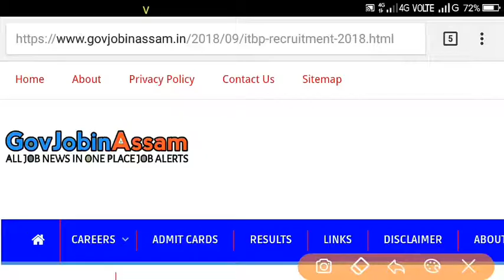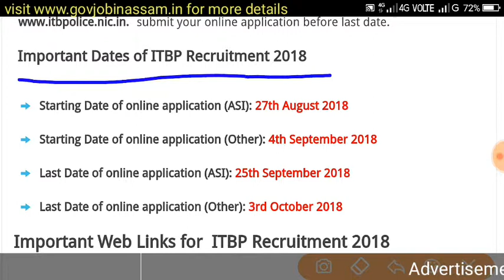ITBP New Recruitment 2018-19 : [405 Posts] || govjobinassam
Invited application from Indo-Tibetan Border Police Forceo in short ITBP recruitment for the Head Constable (HC), Constable, Sub Inspector (SI) and Assistant Sub Inspector (ASI) in various 405 posts.

About channel

GovJobinAssam is a job portal YouTube Channel. We provide you latest John news in Government or Private Sector it can help you to find your dream job and we also provide some tips and tricks for your day 2 day life.
Stay updated with latest job News. Stay Bless. Best of luck for your Career.